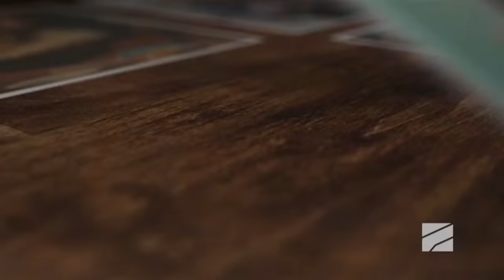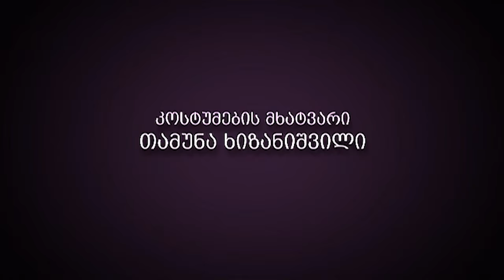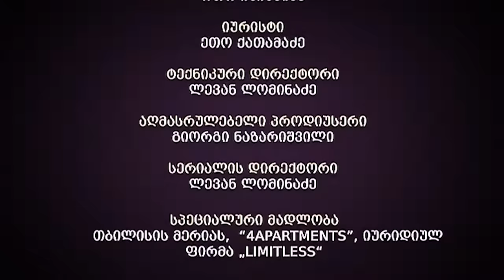ჩემი ცოლის დაქალები - სერია 23 (სეზონი 13)